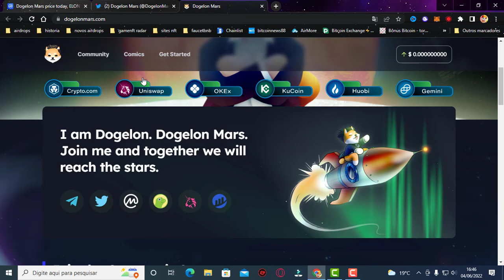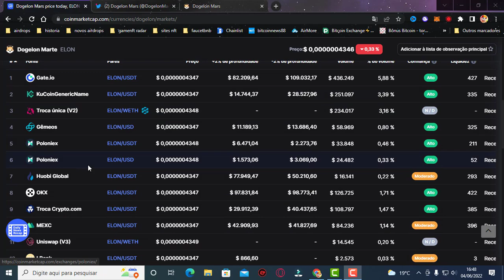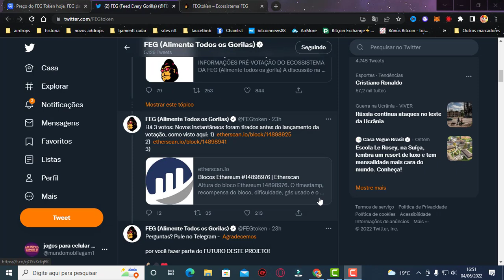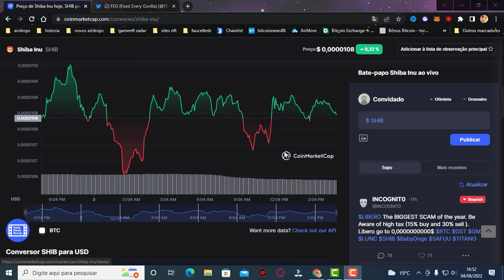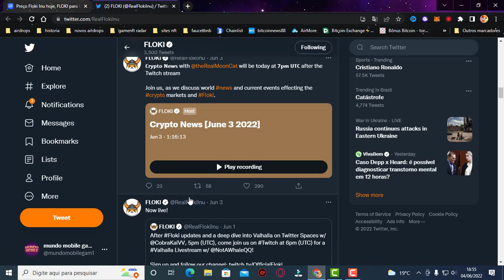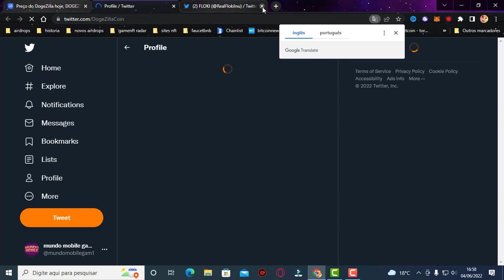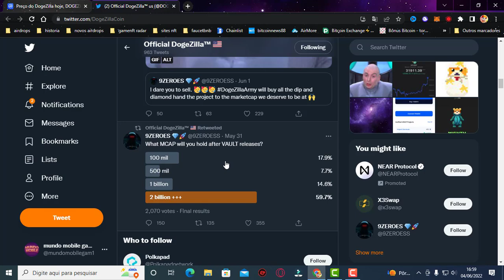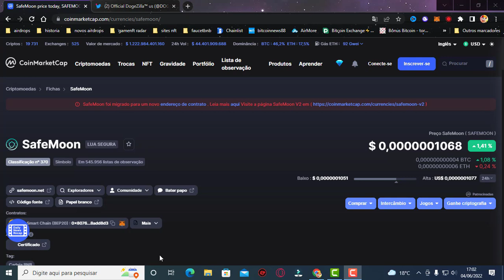VAO ACABAR !! CRIPTOMOEDAS MEMES QUE PODEM ESTAR SUMINDO DO MERCADO como investir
VAO ACABAR !!  CRIPTOMOEDAS MEMES QUE PODEM ESTAR SUMINDO DO MERCADO
TODAS ESTAO NA Binance cadastre-se

2️⃣⃣  ..CONTRATO DO TOKEM
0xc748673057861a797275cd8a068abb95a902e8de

Binance Como Criar uma Conta PASSO A PASSO - Corretora exchange de cripytomoedas 2021 - Bitcoin News